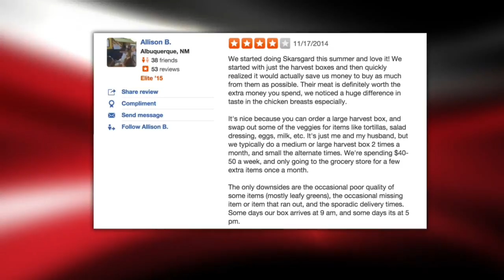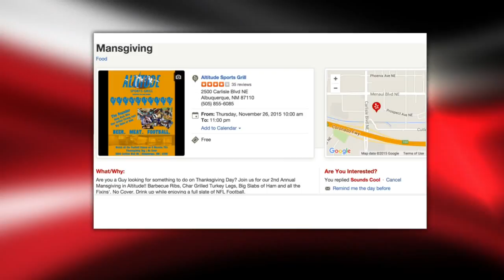Around Town - Thanksgiving in the Duke City